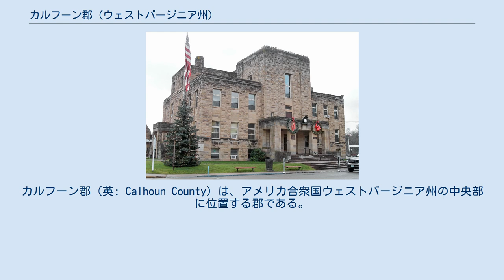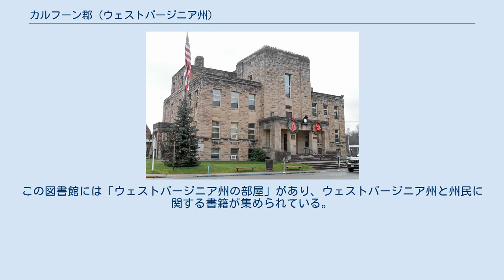カルフーン郡 (ウェストバージニア州)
カルフーン郡（英: Calhoun County）は、アメリカ合衆国ウェストバージニア州の中央部に位置する郡である。
2010年国勢調査での人口は7,627人であり、2000年の7,582人から0.6%増加した。
郡庁所在地はグランツビル町（人口561人）であり、同郡で唯一の法人化町でもある。
カルフーン郡は1856年に設立され、郡名はサウスカロライナ州出身の政治家ジョン・カルフーンに因んで名付けられた。
 次のリストは郡内の未編入町であるが、これで全てではない。
 郡内には5つの公共公園がある。
クローのウェストバージニア州道16号線沿いにあるアッパーウェストフォーク公園、アーノルズバーグのアメリカ国道33号線沿いにあるウェストフォーク公園、バージニア州道16号線沿いにあるマウントザイオン公園とカルフーン郡公園などである。
 毎年4月にはランプ祭、6月にはウェストバージニア樹木祭、5月と8月にはブルーグラス祭、9月にはウェストバージニア糖蜜祭、10月には10月祝祭が開催されている。
また、12月第1週には郡庁舎でホームタウン・カントリー・クリスマス・クラフトのショーが開催されている。
 郡内にマウントザイオン・ドライブインがある。
これは国内に数少なくなったドライブインシアターの1つである。
カルフーン郡図書館には州内でも最大級の系譜学収集品がある。
この図書館には「ウェストバージニア州の部屋」があり、ウェストバージニア州と州民に関する書籍が集められている。